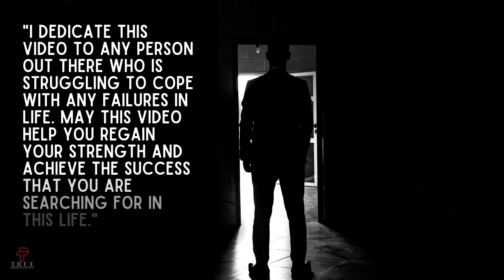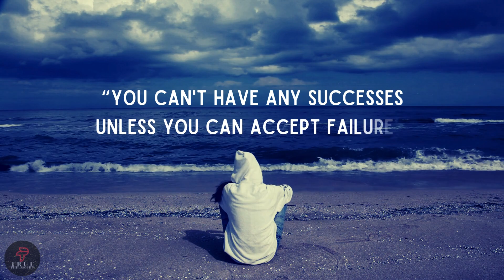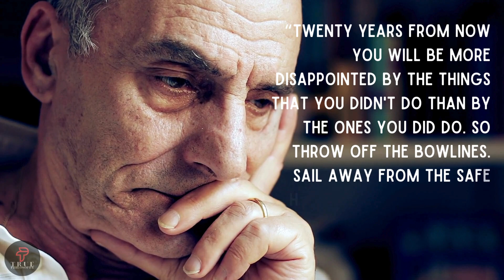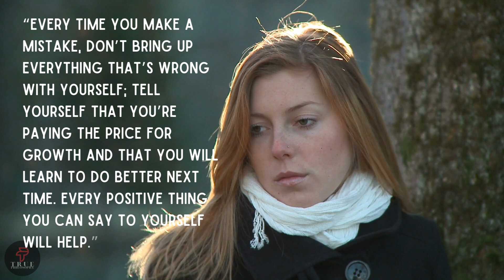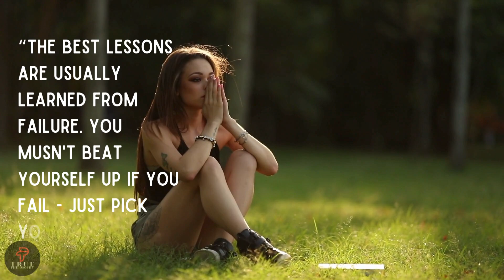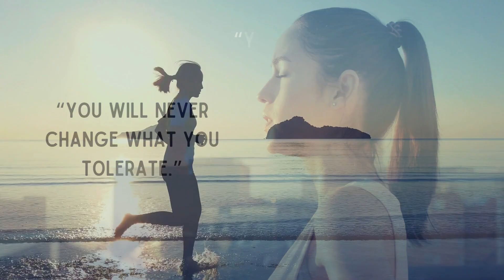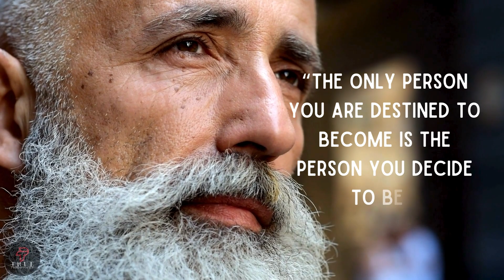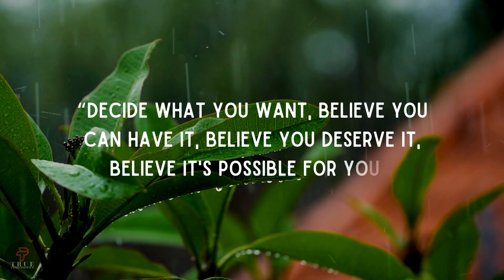Life Changing Quotes | Very Powerful Motivational Quotes Proven for Hundreds of Years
In this video, we present "6 Major Rules To Come Back From Failure," consisting of 139 quotes by world and iconic leaders. These are the categories:

20 lessons to never give up
22 lessons to fight your inner demons
12 lessons to ignore negativity
26 lessons to empower your heart
24 lessons to empower your mind
32 lessons to inspire yourself

Embark on a transformative journey towards success with our latest video, where we've distilled the essential wisdom into six key categories, all drawn from the insights of successful world leaders and iconic figures. Discover the six major rules to bounce back from failure, empowering you to turn setbacks into stepping stones, just as these leaders have done.

Dive into 20 invaluable lessons that reinforce the power of perseverance, reminding you never to give up on your dreams, echoing the resilience of those who have come before us. Uncover 22 strategies to confront and conquer your inner demons, drawn from the experiences of those who have faced their own battles and emerged victorious. Learn 12 invaluable lessons to shield yourself from negativity, inspired by the mindset of leaders who have cultivated positivity in the face of adversity. Delve into 26 lessons that nourish and empower your heart, drawing from the wisdom of those who have led with compassion and passion. Explore 24 lessons designed to strengthen your mind, echoing the strategies employed by leaders to sharpen their focus and determination.

Lastly, immerse yourself in 32 inspiring lessons that ignite self-motivation, drawing from the words and actions of leaders who have inspired millions with their vision and drive. Join us on this journey as we equip you with the tools and insights to navigate the path to success, guided by the wisdom of those who have paved the way before us.

TRAGEDY OF MEN : Half Of The Men In The World Might Have This Disease. Repent And Rise